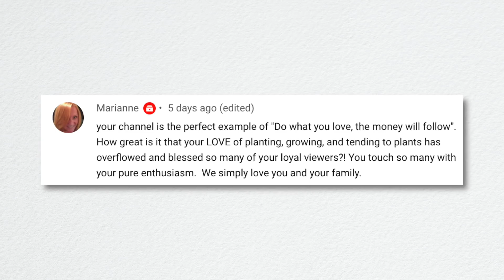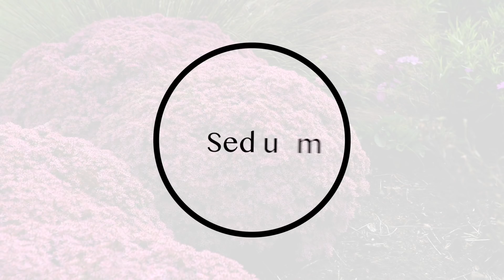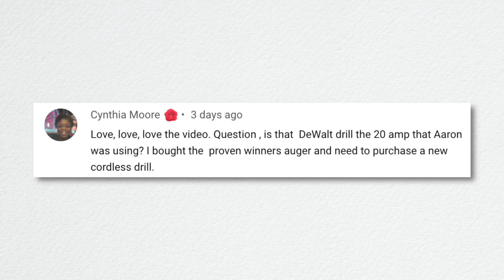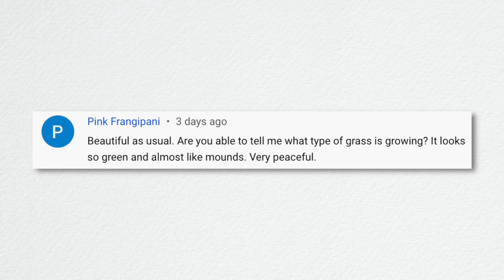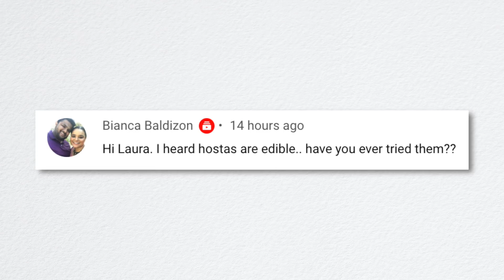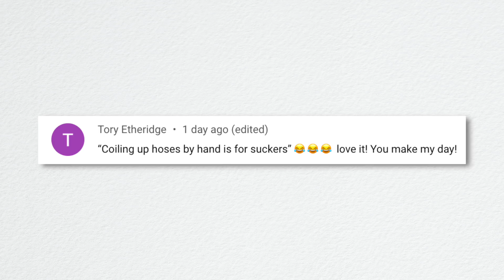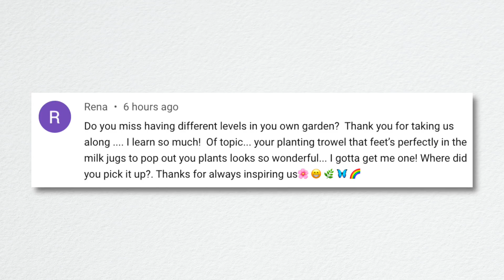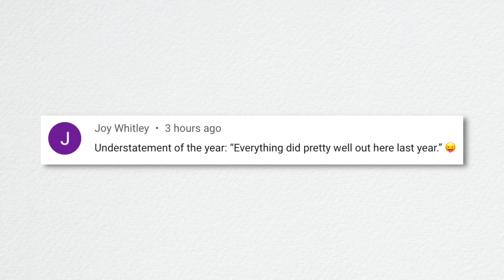Do You Do Garden Consulting?? // Why is the Gazebo Still There?? // Recap 🌿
Planting Out Winter Sowing Seedings & a New Olive Tree!
15 Perennials Every Garden Should Have!
Planting at My Parent’s House!
Digging Up & Moving 34 Hostas!!!
Planting a Few More Perennials in My Parent’s Garden!

Fiskars Pro Shovel
How We Keep On Top of Garden Maintenance!
How We Maintain Our Gravel Driveway and Keep it Free of Weeds!
Planting Amaryllis Bulbs & Forcing Last Year’s Amaryllis to Bloom!